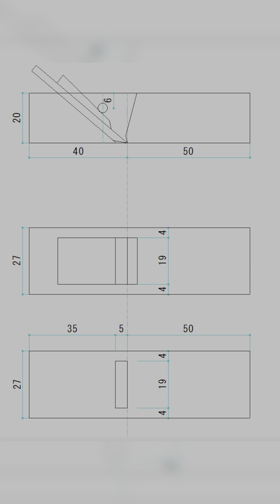廃材から小さな鉋を作る(最後に図面あり)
動画の最後に図面載せときました。
ぜひ参考にして作ってください。

使わなくなった自動鉋の刃で小さな鉋を作りました。
木工旋盤で丸棒を仕上げる為に使うので、底面は1㎜厚の真鍮を貼っています。
スキューチゼルでは難しい逆目の削りに、この小さい鉋はとても役に立ちます。

ショート動画を毎日更新しています！